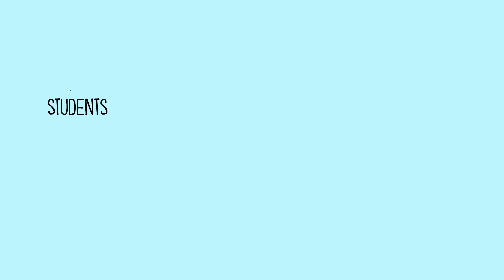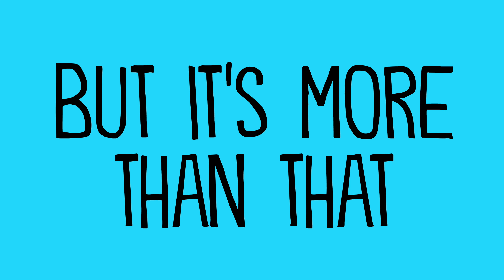When Students Launch Their Work to an Audience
Traditionally in school, students turn in their work for their teachers and no one else.
It might end up in a backpack and maybe on a refrigerator. And that’s okay. But at some point, students might want to share their work with a larger audience.

So what happens when students launch their work to the world?

Often, students work harder because the work has a deeper meaning. There’s higher engagement because students can see the connection between the learning and their world. Students often grow more empathetic as they think about their audience. They can gain new perspectives and might even build long-term partnerships.

This can help them embrace constructive criticism as they receive authentic feedback. Students also engage in iterative thinking, where they improve incrementally with each revision. They’re able to learn from their mistakes.  This can help students take creative risks.

They become bold and fearless in their creative work.  Along the way, they develop a growth mindset. But it’s more than that. An authentic launch can help affirm students in their creativity and help them develop their creative voice. They grow more confident as learners and as makers. They become a part of a participatory culture. And ultimately, they can change the world.